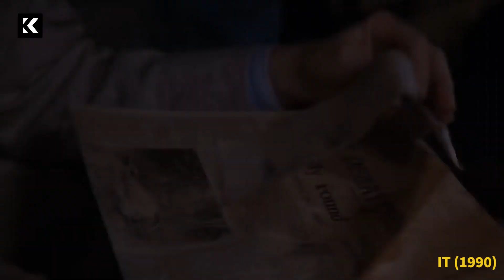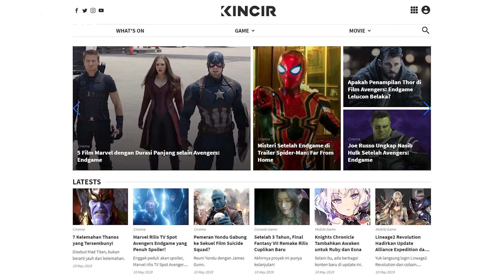What's On: Perbedaan Antara Pennywise Jadul & Modern